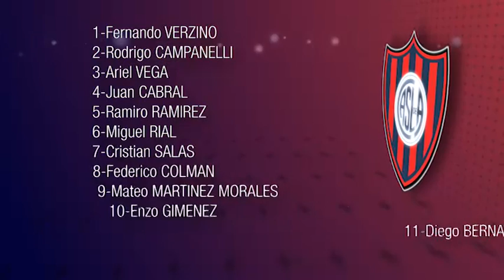SEMILLERO AZULGRANA // 9NA c/ Rosario Central // 6TA c/ Arsenal de Sarandi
9NA DIVISION: SAN LORENZO DE ALMAGRO: 0 - ROSARIO CENTRAL: 2 ///
6TA DIVISION: SAN LORENZO DE ALMAGRO: 3 (Goles de Gonzalo Berterame, Juan Gobetto y y Brian Benitez) - ARSENAL: 0